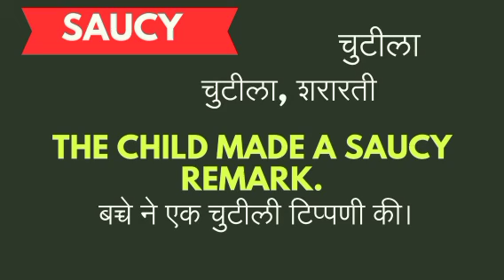Saucy meaning in hindi || saucy ka matlab kya hota hai || word meaning english to hindi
Saucy meaning in hindi
Hindi to English
Word meaning